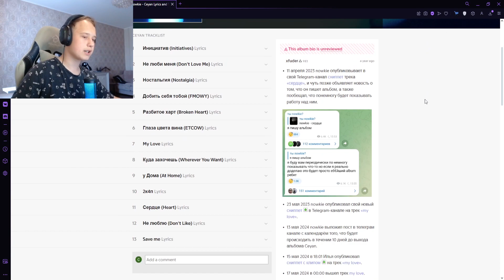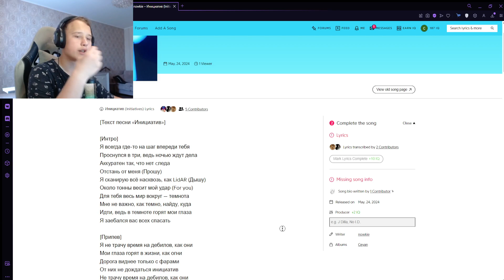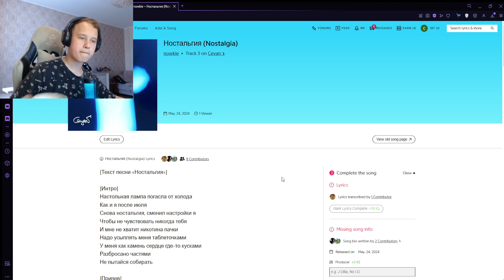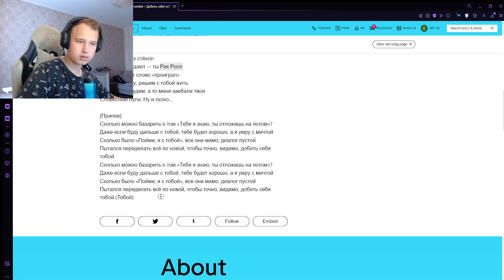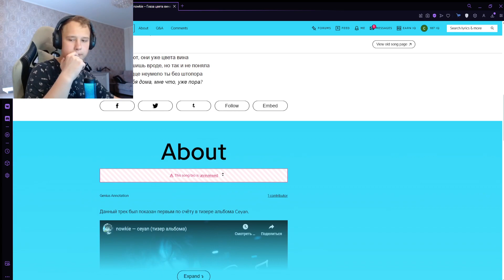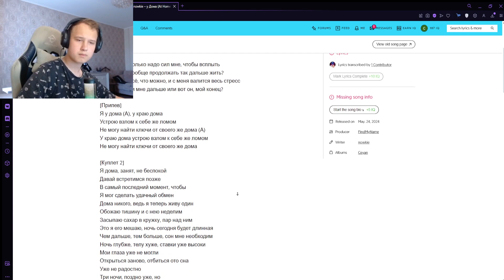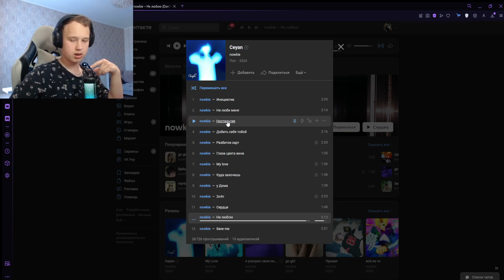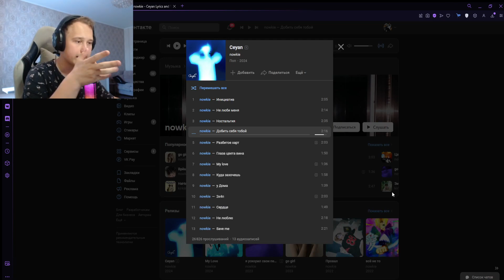РЕАКЦИЯ НА: nowkie - Ceyan